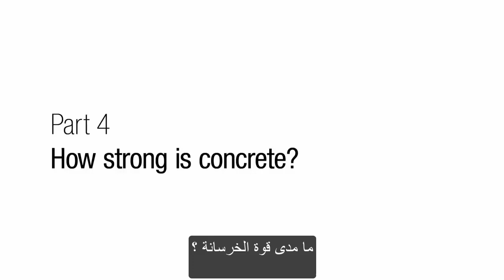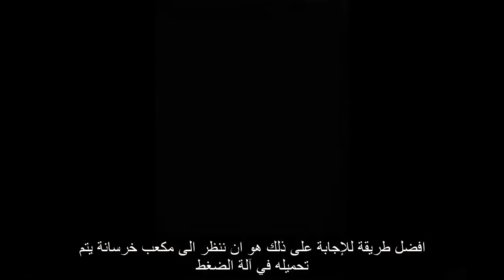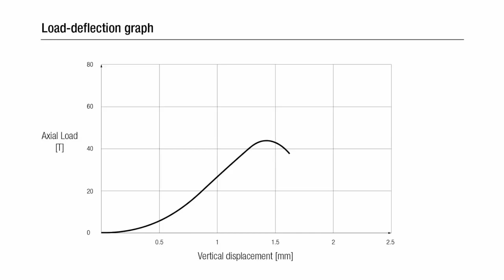مقاومة الخرسانة للضغط و الشد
سلسلة الأساسيات الضرورية في الخرسانة
سلسلة مترجمة من خمسة فديوهات يشرح خلالها الدكتور نيك بينفيلد معلومات هامة و ضرورية عن الخرسانة و مكوناتها و نظرية عملها
سلسلة هامة لكل المهندسين و العاملين بمجال التشييد لفهم الخرسانة بشكل افضل و اعمق
في هذا الفديو يجيب الدكتور نيك عن بعض الاسئلة الآتيه :-
ما مدى قوة الخرسانة ؟
ماذا يحدث اذا اثرت على الخرسانة بقوة ضغط كبيرة ؟
ما مدى صلابة الخرسانة ؟
هل للخرسانة اي مقاومة للشد ؟
ترجمة المهندس / اسلام جمال المصري